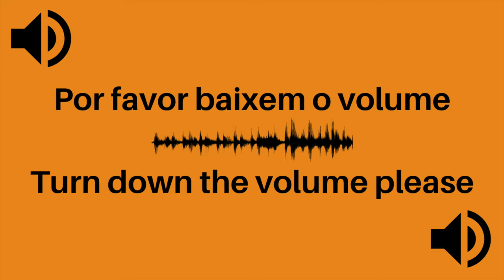REAÇÕES AO GP GRÃ-BRETANHA || REACTIONS TO THE BRITISH GP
Olá pessoal ! Ficam aqui as minhas reações ao Grande Prémio da Grã-Bretanha. Espero que gostem 🤩

Hi guys ! Here's my reactions to the British Grand Prix. I hope you enjoy it 🤩

Todo as imagens e videos exibidos neste video pertencem aos respectivos proprietários, e nem eu ou nem este canal reivindicamos algum direito sobre eles.